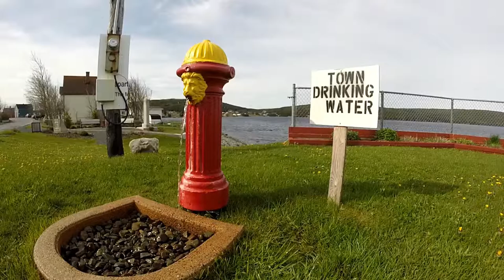Phare de Heart's Content